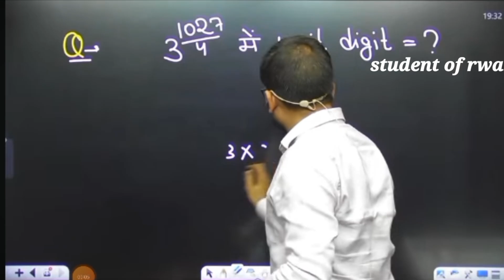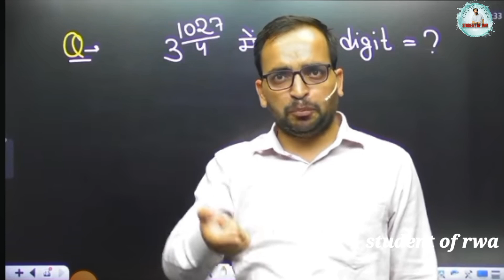SSC GD 2024 | ये आदत सुधार लो | ssc gd rojgar with ankit | ankit bhati motivation